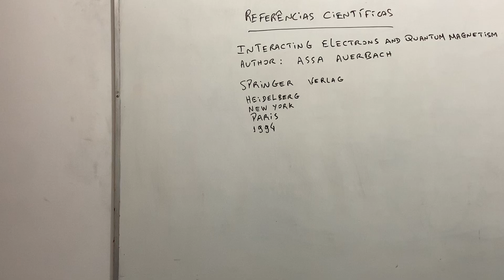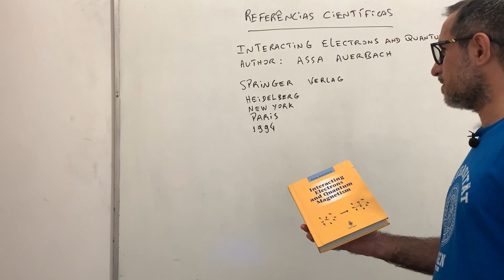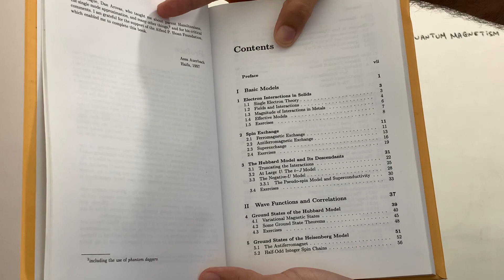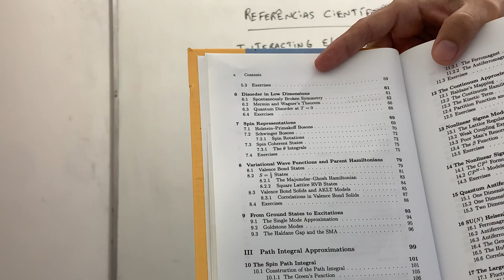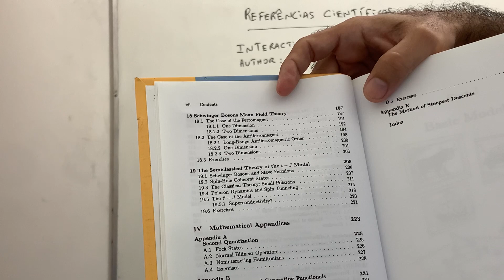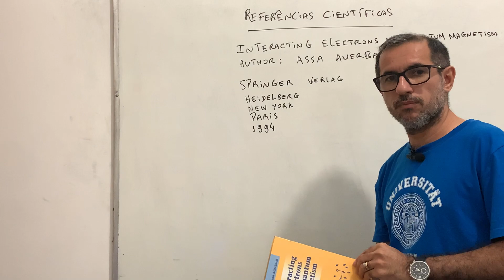Referência 271: Interacting electrons and quantum magnetism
Livro: Interacting electrons and quantum magnetism
Autor: Assa Auerbach
Springer Verlag
Heidelber - New York - Paris. 1994